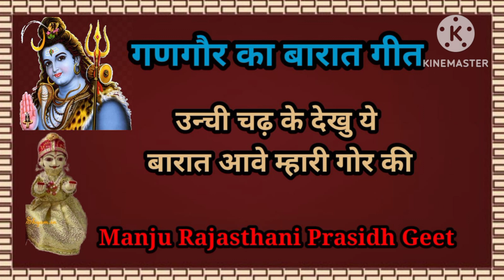गणगौर का बारात आती है तब गाये जाने वाला गीत ।। गणगौर बारात गीत ।। Gangaur Geet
Manju Rajasthani Prashidh Geet